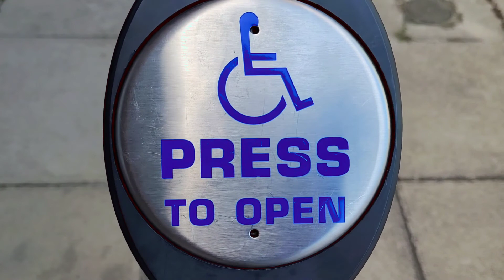เมียฝรั่ง เดินไปบ่นไปพาไปชมโบสถ์ฝรั่ง ประเทศอังกฤษ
เดินออกกำลังกายตอนเย็น พาไปชมโบสถ์เล็กๆในหมู่บ้น เดินไปคุยไปเรื่องราวต่างๆเรื่องต่อเติมบ้าน เรื่องขายของ เรื่องซื้อ fish and chips เรื่องโรงเรียน ชีวิตของยายตุ๋ย